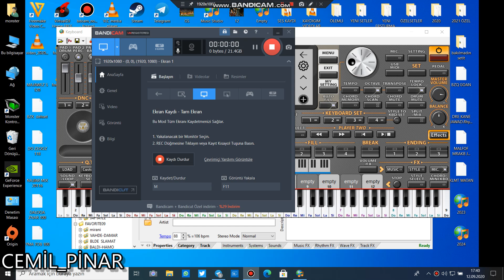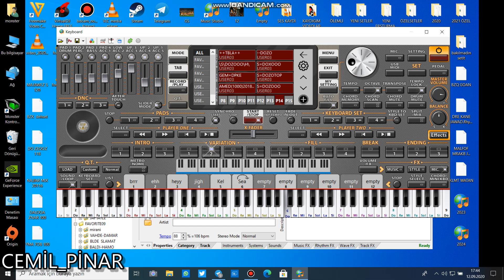ATEBE DABKE DOZOV